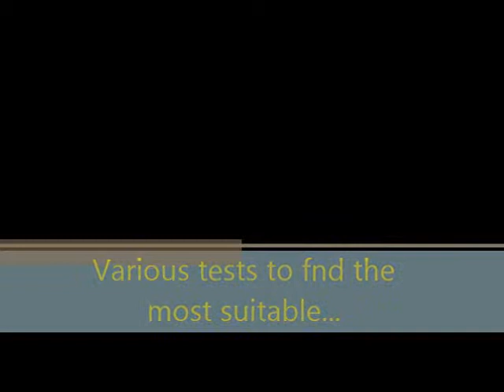Various tests, grilles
Many tests to find the most suitable recip, distance, overlap, nozzles, parameters, etc...